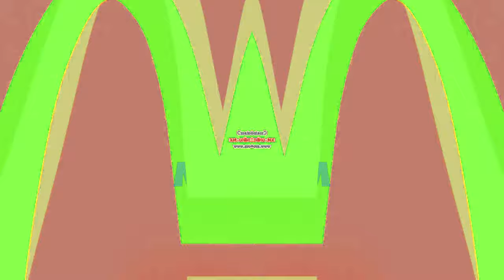McDonald's Logo Effects (Sponsored By Samsung Logo Balls Sony Vegas Effects)